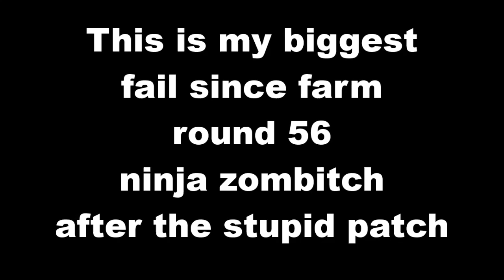A Good Day To Die Rise #3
ninjazombitch farm rnd 56 fail